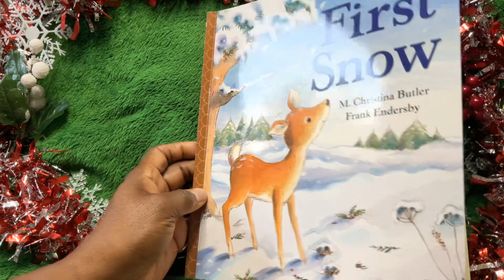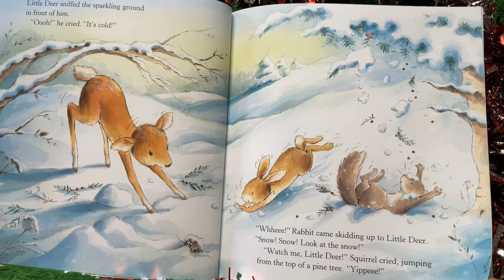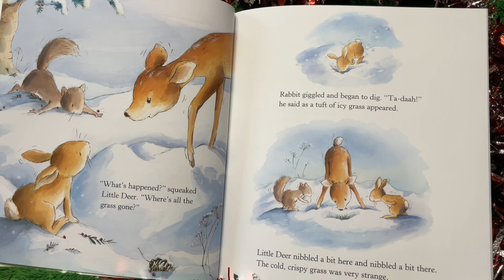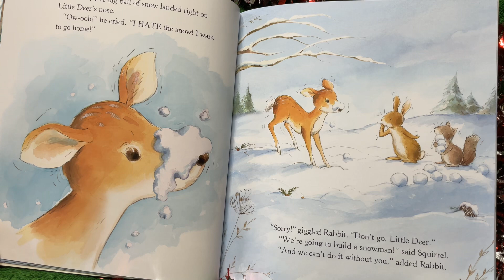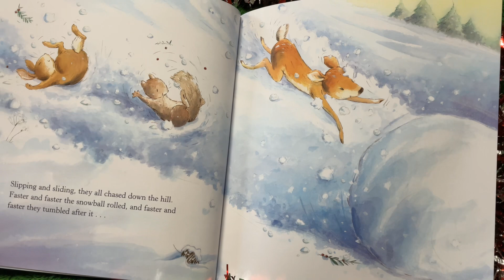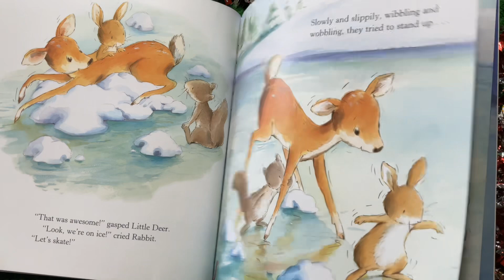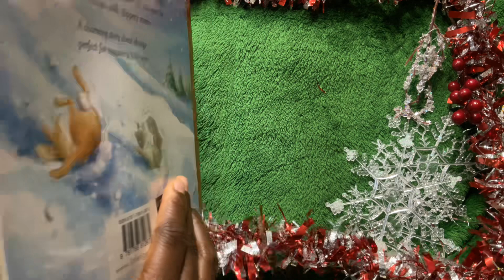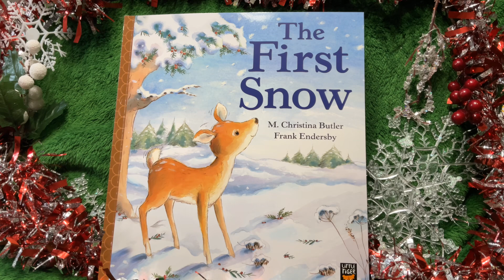Story 6: “The First Snow”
This book was written and illustrated by M. Christina Butler and Frank Endersby
Published by Little Tiger
You can purchase this book where children’s books are sold and also on Amazon.

Check out my podcast, Storytime with Mrs. Nesbitt, on Spotify for Podcasters